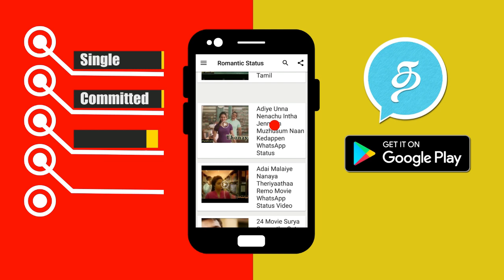Bigg Boss 19th September 2018 Promo 1 | Vijay Television | Bigg Boss 2 Tamil Latest Promo